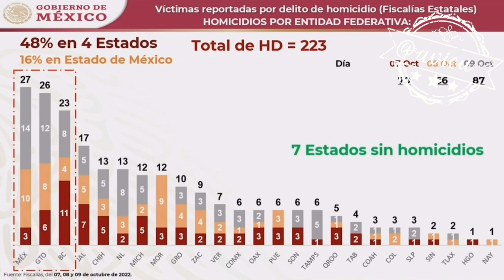Sobre el pacto Zacatecas-DEA-FBI-Usaid: le tenemos confianza a Ken Salazar 🦆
Sobre el pacto Zacatecas-DEA-FBI-Usaid: , Tenemos confianza en el Embajador Ken Salazar, no pasa a mayores si no hay nada escrito, en la Constitución está expresamente prohibido que los gobiernos estatales, suscriban convenios con gobiernos extranjeros 🦆